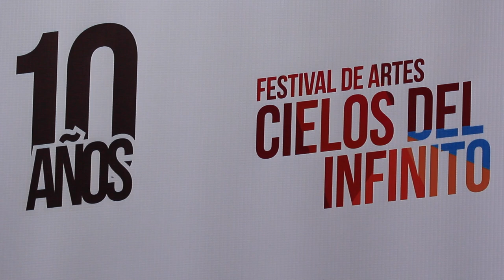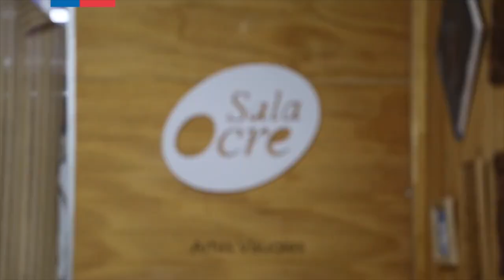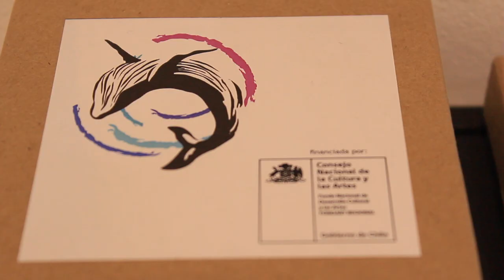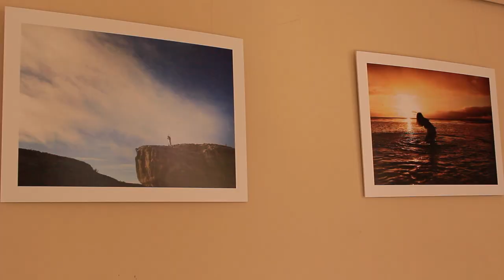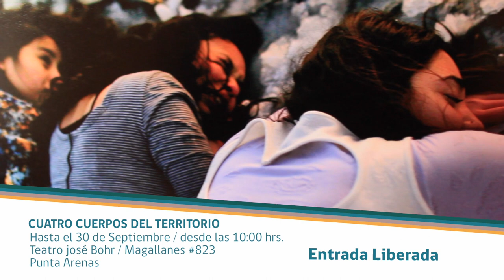CARTELERA CULTURAL 08 DE SEPTIEMBRE 2017